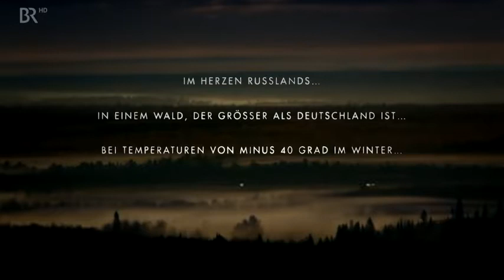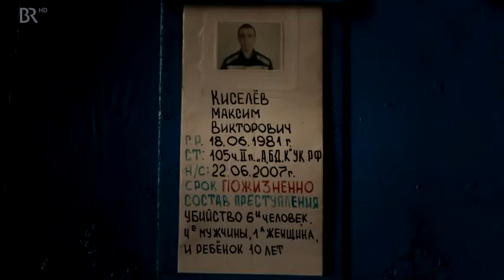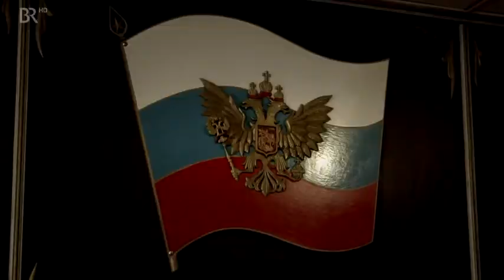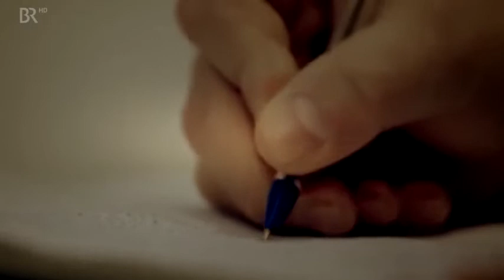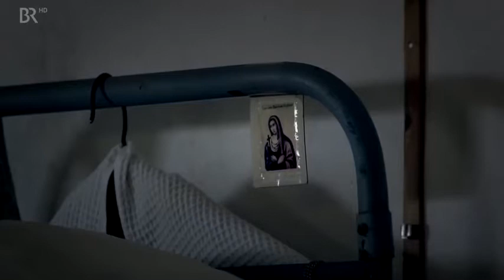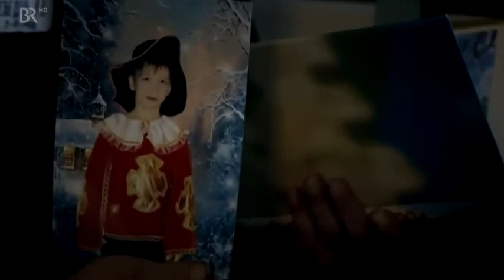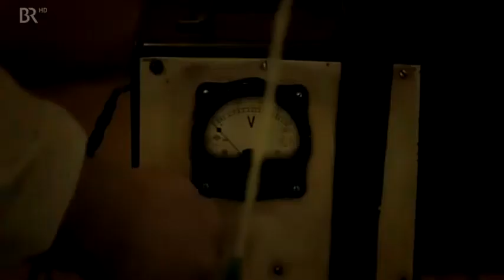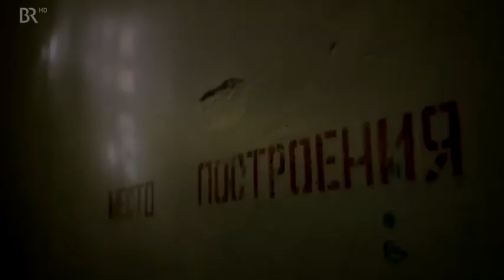✪✪ Der gefährlichste Knast - Doku 2016 (NEU in HD) ✪✪